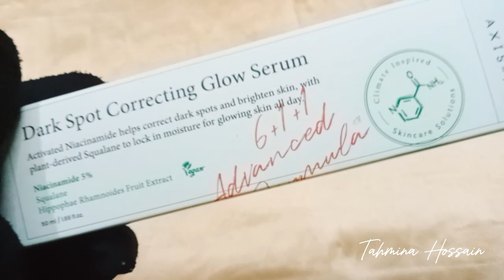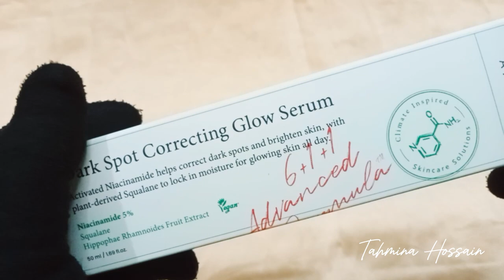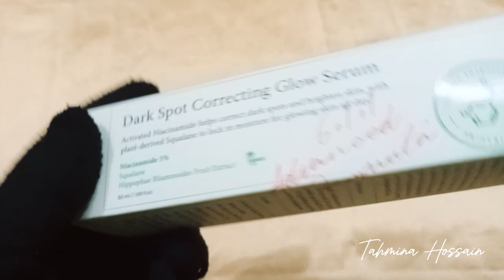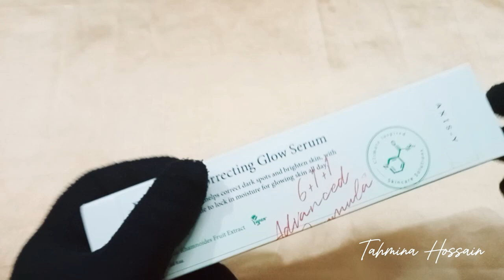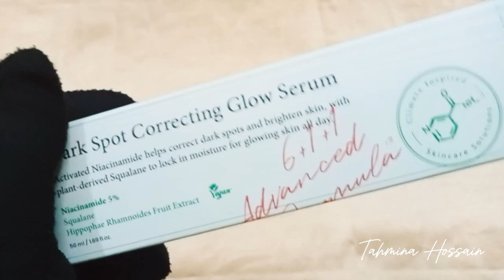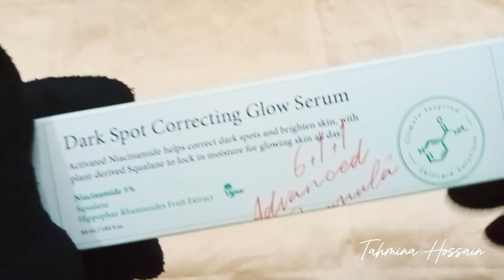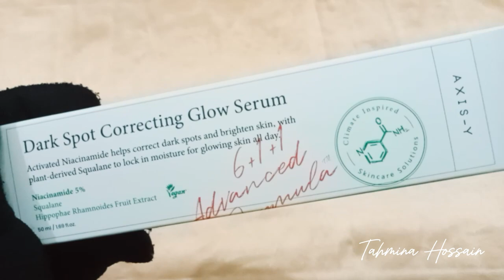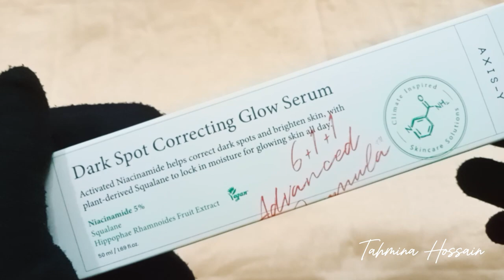AXIS-Y Dark Spot Correcting Glow Serum || Acne Spot || How to use|| Bangla Review by Tahmina Hossain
✔️Honest Review ✔️

✔️ Visit Our Facebook Official Page

✔️ Join Our Facebook Official Girls Group